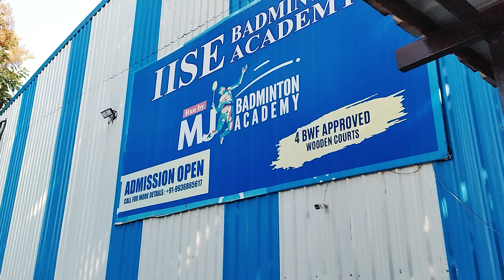Aisi Body Kabhi Nahi Dekhi Hogi 😱 Today's Workout Session | Rahman Rules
Full Body Athletic Workout for Beginners | Cardio, Strength, Stretching & Conditioning